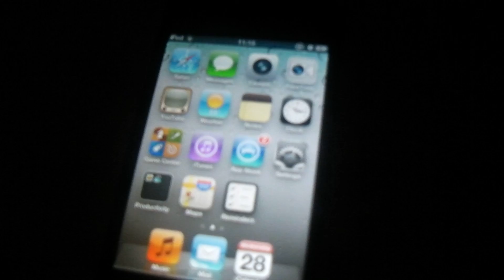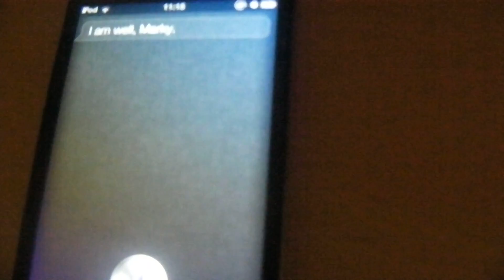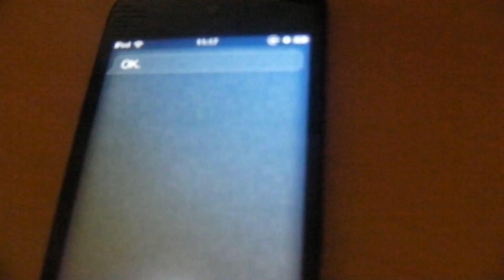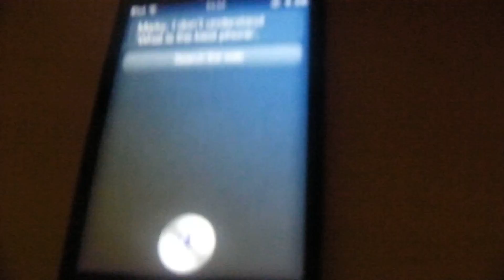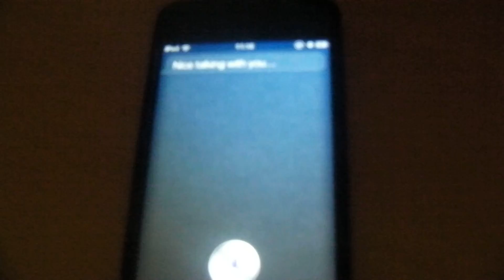Fully Ported SIRI for iPod Touch UPDATE #2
Want this released free?  Spread this. :)
This is running from my proxy server via Spire. I'll answer questions below! :)

UPDATES:
Speed
Voice Recog